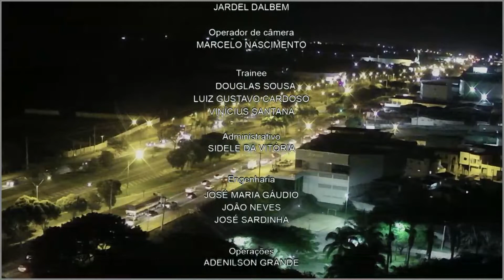Bate-papo das 6 - 09 06 2020